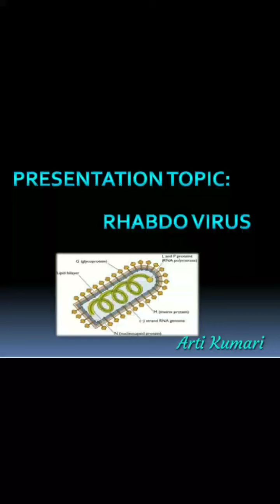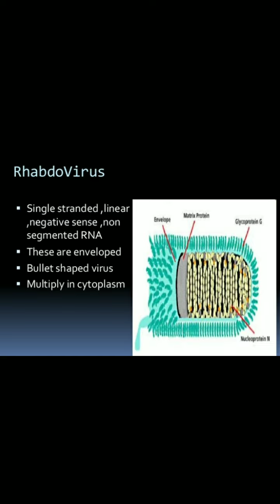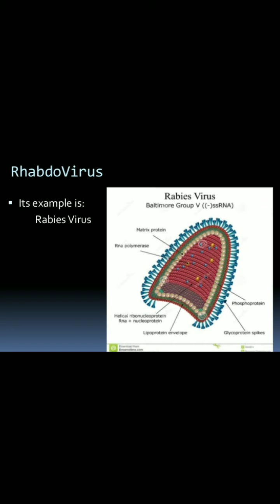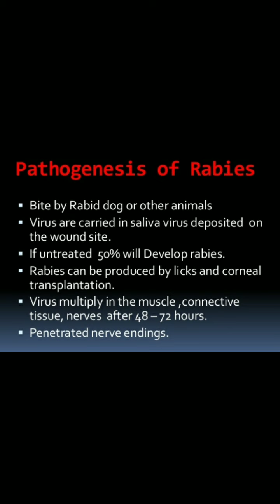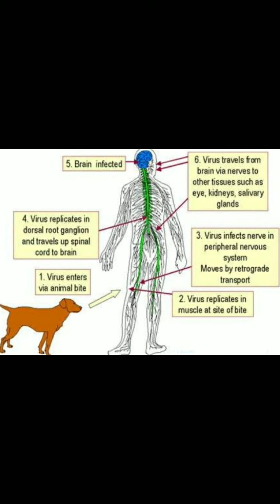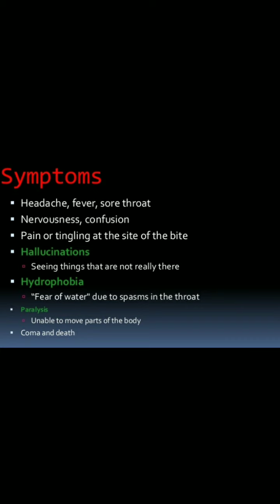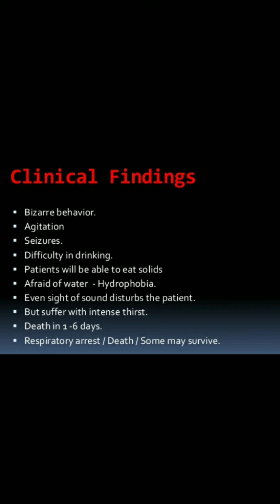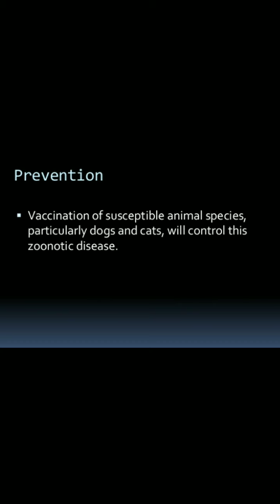Rhabdovirus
Microbiology lecture for all paramedical Students